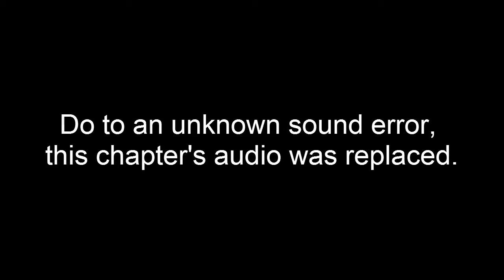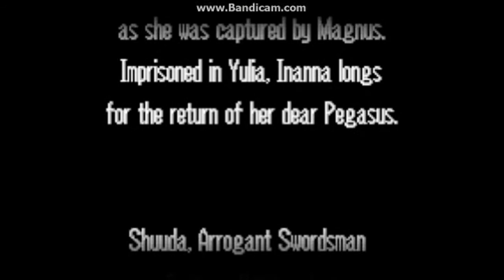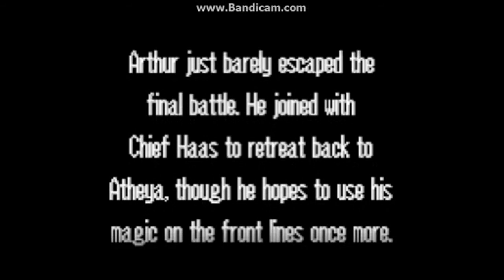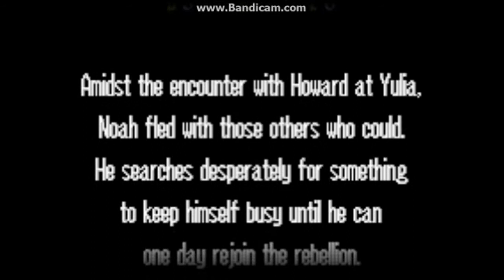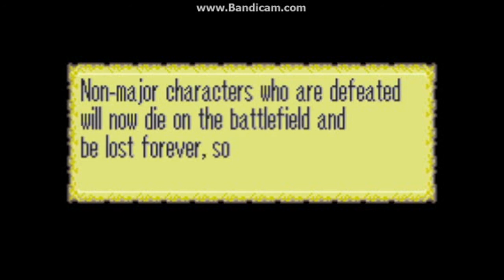Fire Emblem - The last Promise - Chapter 10 and Interlude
Gameplay of the Tenth Chapter and Interlude.
A really cool Fire Emblem hack that I found and decided to play! Just note that I also make Mistakes since I'm only Human!
If you want to down it and play yourself, than knock yourself out!